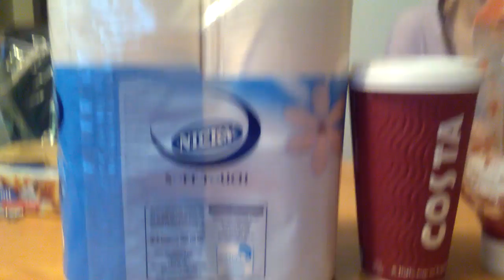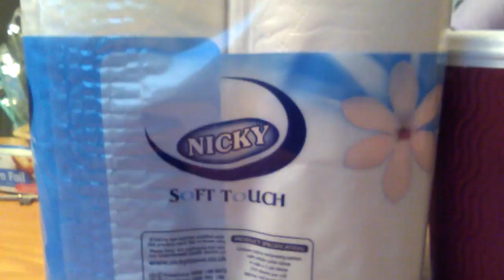Zombie eats a cucumber and FARTS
Zombie is relaxing eating his cucumber and a annoying add comes on and tells him to not eat his cucumber and he eats 3 slices and dies of a heart attack